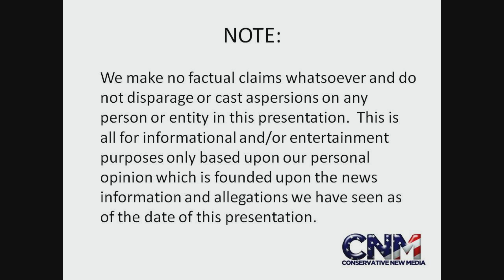Jeremy Lin's 2013 Asian Tour - Preview, Reaction & Discussion by John D. Villarreal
Jeremy Lin the NBA player of "Linsanity" fame and the point guard for the Houston Rockets is going on a tour of Asia!

Jeremy Lin recently gave an interview, where he spoke about many subjects.  One of the things Jeremy talked about was his 2013 Asian tour.  John D. Villarreal, the 4X National Champion and Super Genius, reacts to what Jeremy Lin said in this interview.

**Photo Credit**

Note: The outside Photo used in my video is in the public domain & is NOT copyrighted as you can see here:
Photo credit: Reisio